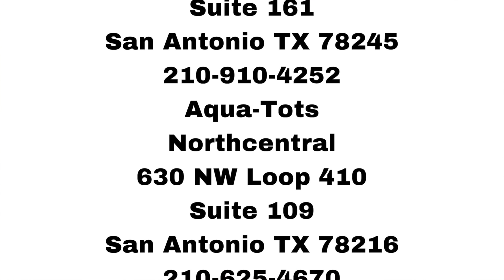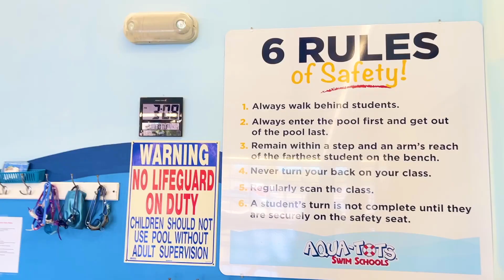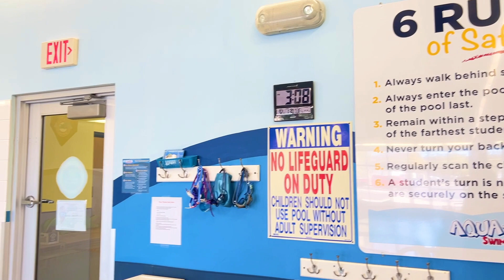Aqua-Tots Arlette Belver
Aqua-Tots program been carefully enhanced and adapted over the 25 years to be the best Baby, Toddler and Child swimming program available, but we also take care to ensure that the babies and children are swimming in a suitable and warm environment.  For example our baby classes will also be taught in warm, shallow private pools ensuring the perfect relaxed surroundings for new parents and first time swimmers.  Once the children are able to swim independently, we move to bigger pools providing the extra space required, so all swimmers are encouraged to develop their skills to their maximum potentials. (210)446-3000